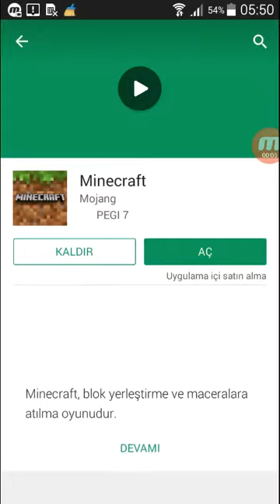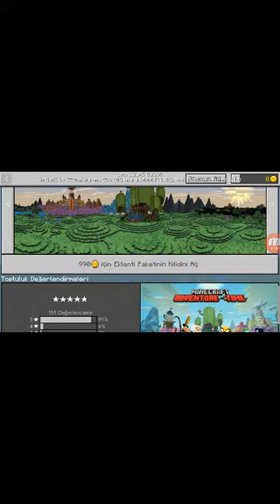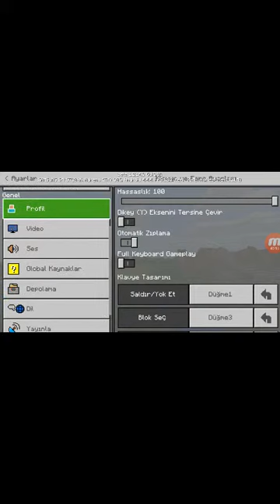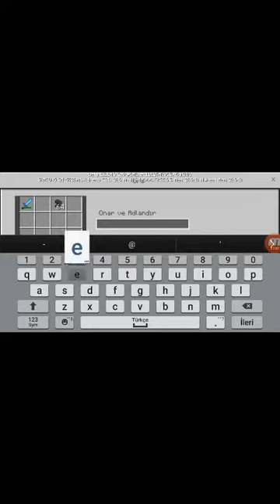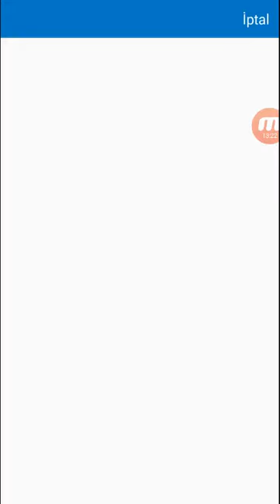At evcileştiriyorum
Oyun